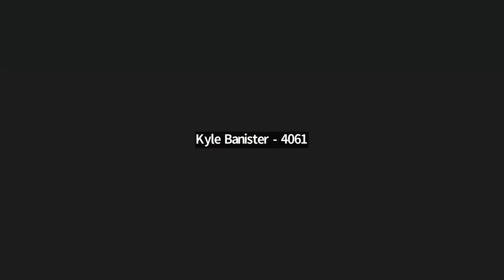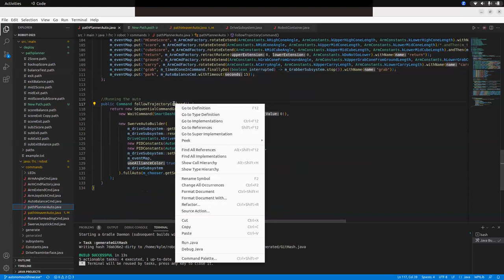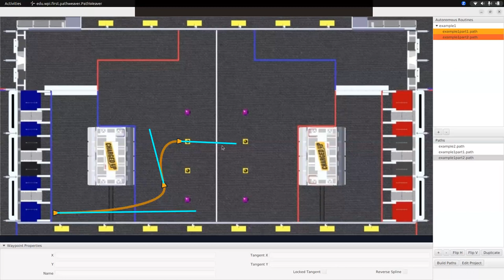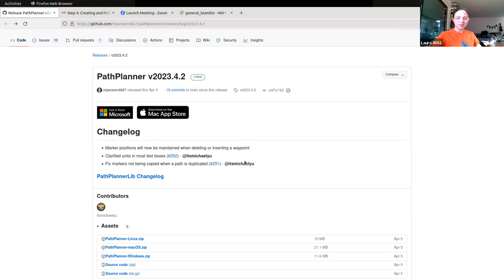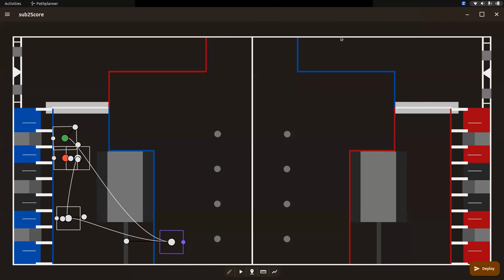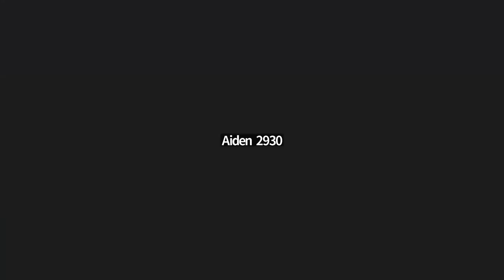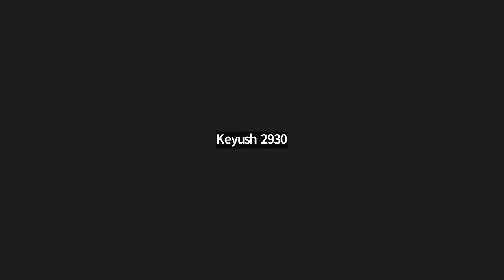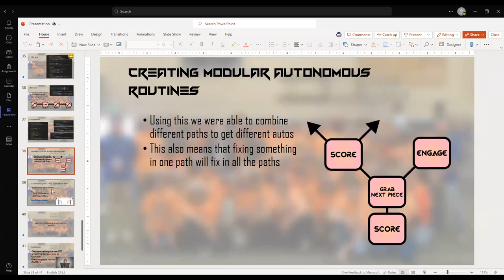FRC Software Seminar 2023 - Day 2 | Autonomous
Team 4061 walks through using PathPlanner and PathWeaver to help create autonomous programs.